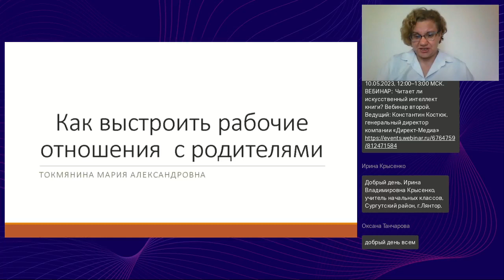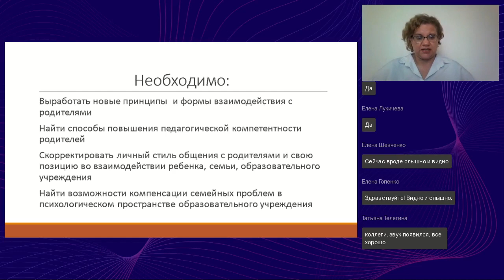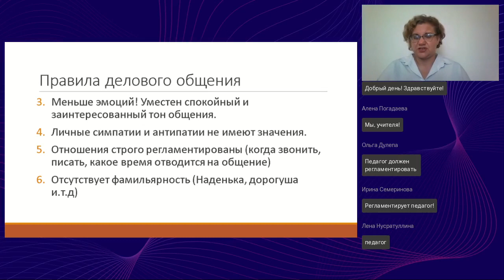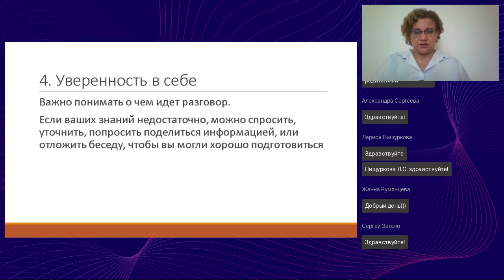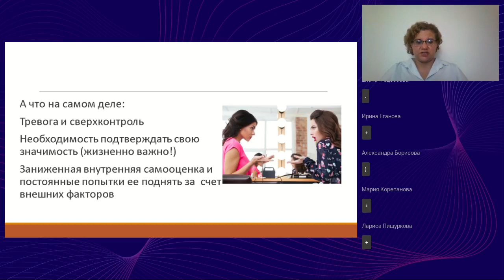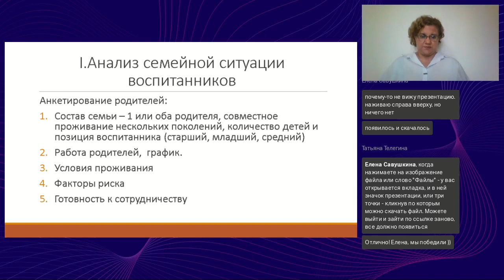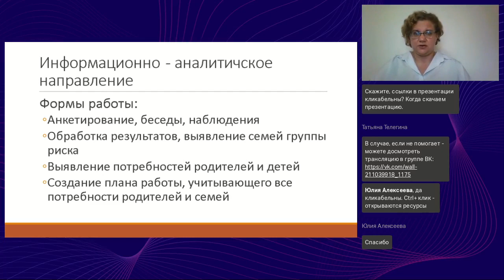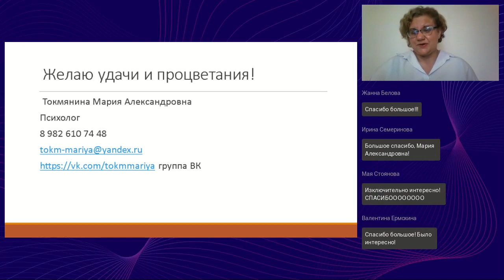Педагог и родители Как выстроить рабочие отношения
Вебинар
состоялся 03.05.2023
Ведущая вебинара:

Взаимодействие с родителями — это одна из профессиональных обязанностей педагога. Чтобы процесс обучения и развития ребенка был плодотворным, всем участникам педагогического процесса необходимо действовать вместе, и понимать друг друга. Но чтобы такой альянс с родителями случился, педагог должен проявить дипломатичность, знания человеческой психологии и избежать конфликтных ситуаций. Вебинар посвящен практическим вопросам организации работы и создания рабочих отношений между педагогом и родителями.